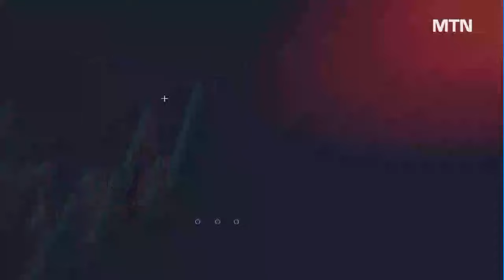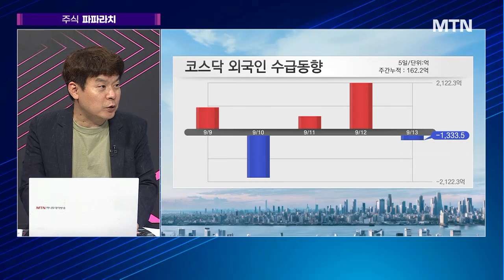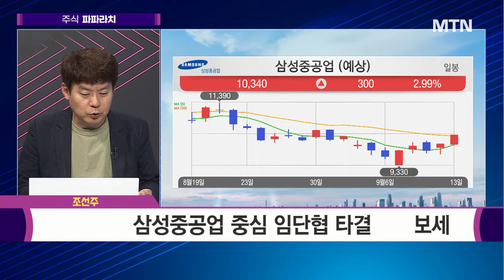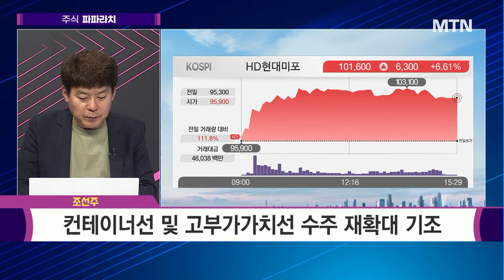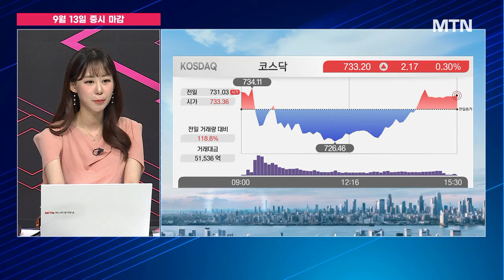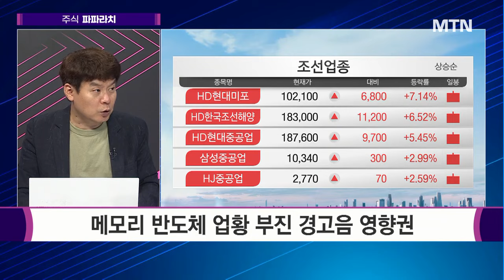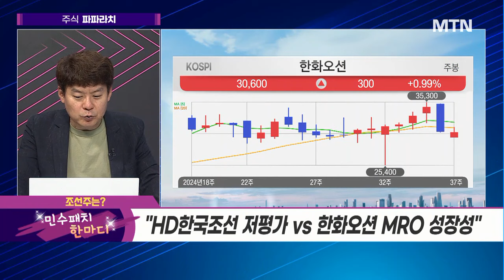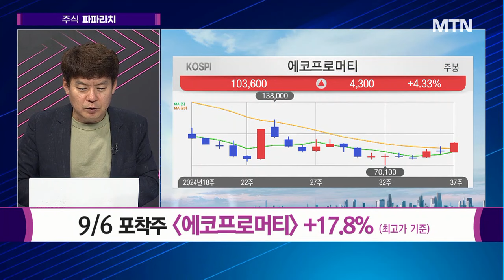[김민수의 주식 파파라치] 대왕고래프로젝트 수주 수혜 가능?2Q 실적 턴어라운드 포착 성광벤드 / 머니투데이방송 (증시, 증권)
09/13 성공! 마감전략

▶ 민수's 취재 파일 '조선주'

#1 취재 파일 : 조선주
장밋빛 업황에도 주가 가라앉았던 이유?

#2 취재 파일 : 조선주
피크아웃·환차익 축소 우려 등 먹구름 걷혔나?

#3 취재 파일 : 조선주
조정은 받을 만큼 받았다? 상승 추세 만들까?

파파라치 포착주 ▶▶▶ 성광벤드
- 피팅·밸브 주력: 석유화학, 조선해양, 발전 플랜트 등 사용
- 2Q 실적 턴어라운드 확인 (영업익 200억대)
- 대왕고래프로젝트 및 원전 수주 수혜 가능성

* 9/6 포착주 에코프로머티 +17.8% (최고가 기준)